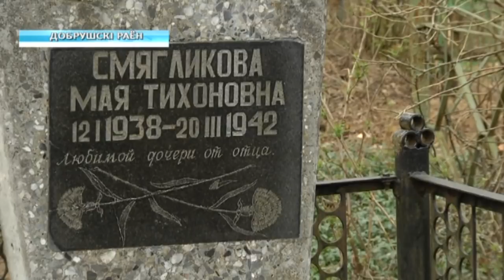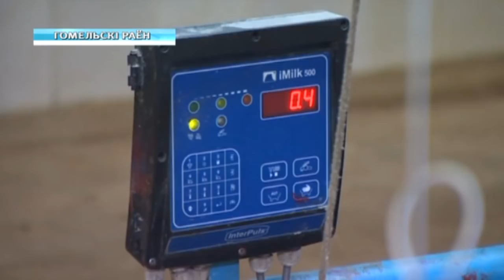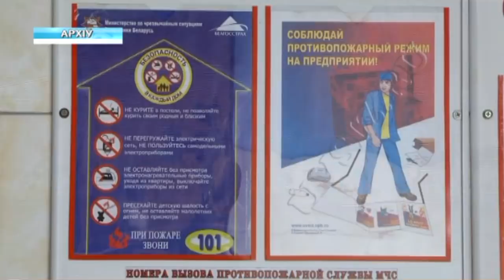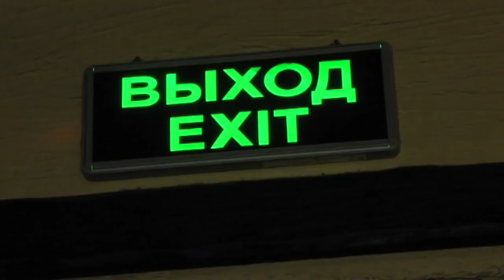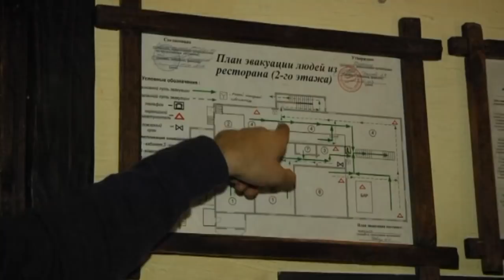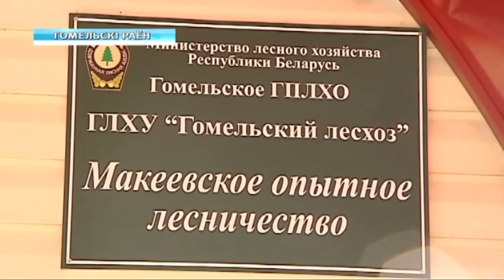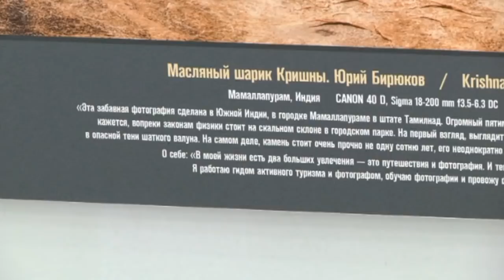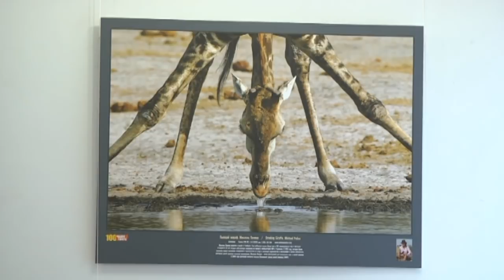17 04 2018 НОВОСТИ